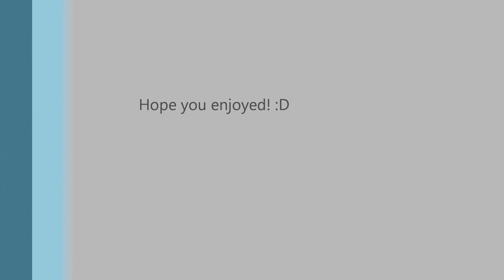Mc-Kits Montage #1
Song: Klapex-Light, Tristam-Vortex
First good edit hope you enjoyed!